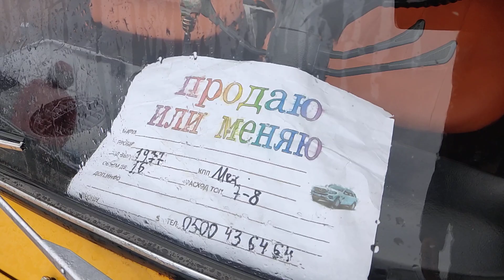Мына Жигулини көрүңүз 👍👍🚗🚗Авто рынок Бишкек 21 03 21